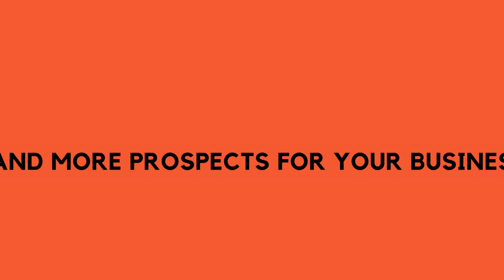Best Plumbers Near Me Anton, Tx.